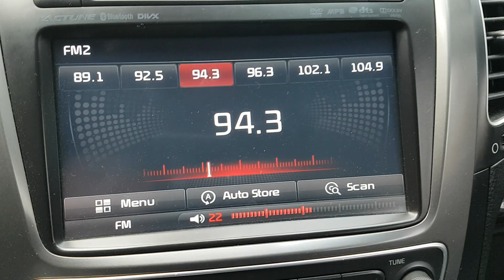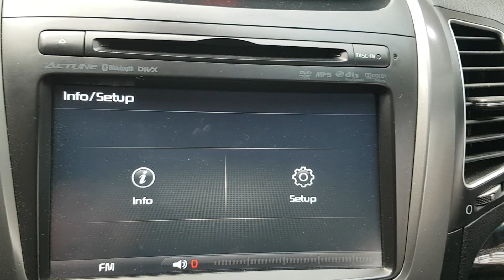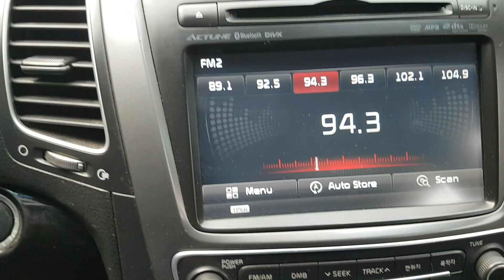KIA SORENTO 2014 EN VENTA! EA454636 | Vehículos Coreanos Sena Trading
KIA SORENTO 2014 EN VENTA! EA454636